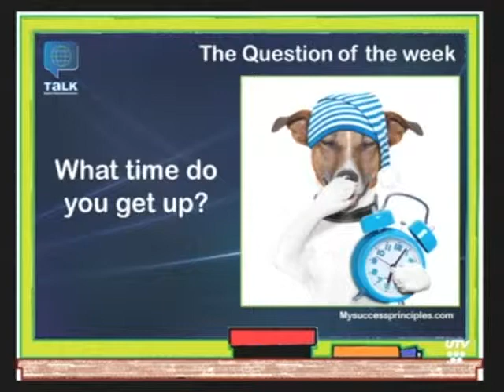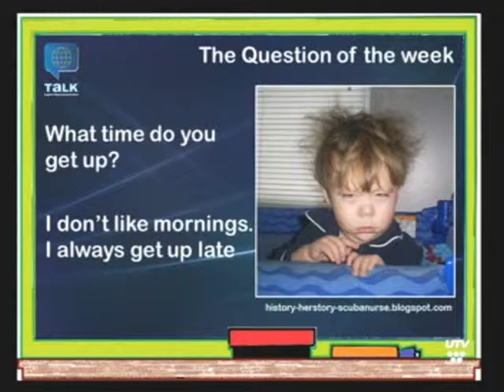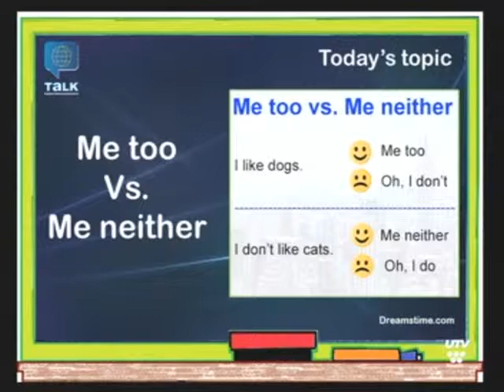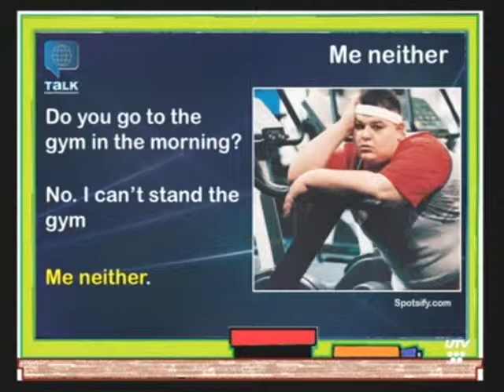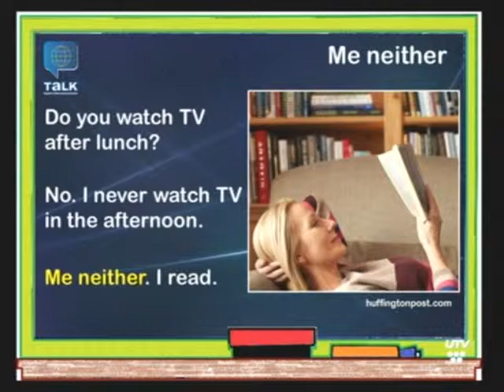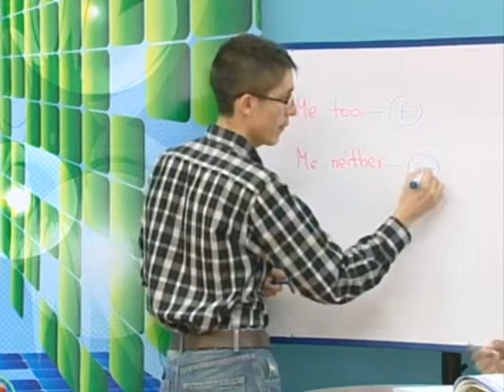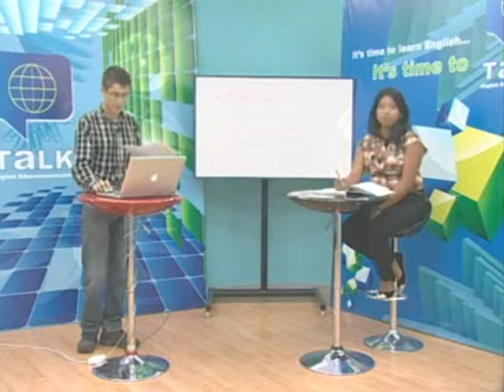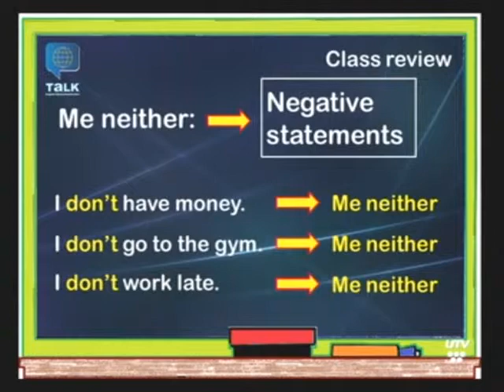Talk UTV - Class 46 - Me too vs me neither (level 1)